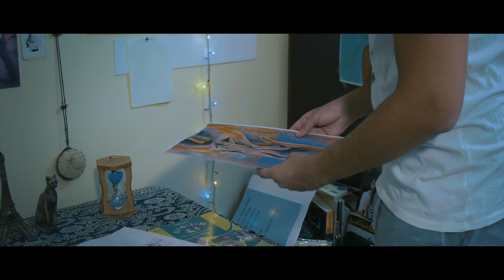Trailer -"Begaining Of The End" l اعلان فيلم " بداية النهاية "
لعبة شطرنج تتحكم فى حياة لاعبيها .
فيلم قصير " بداية النهاية " .
للمخرج أحمد عاطف .